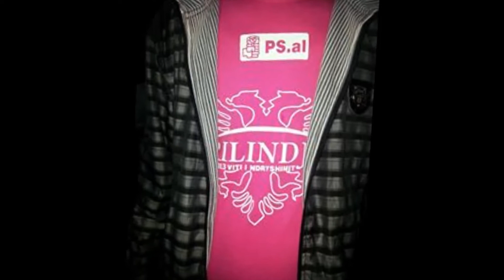Voto Partine Socialiste, Voto Eduart Ndocaj, Voto N°29